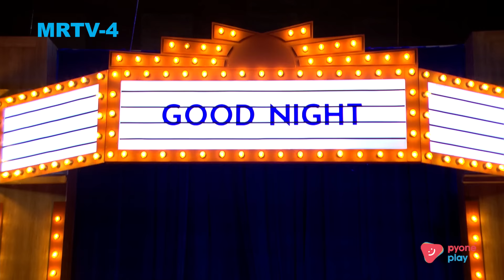လွှမ်းပိုင် နဲ့ ထွန်းပုလဲရတနာ အကြောင်းစပ်စုထားတာလေး | Good Night Show Myanmar | Channel 7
ပွဲစားဇော်ကြီး နဲ့ ကလေးဆန်ပြီးချွဲတတ်တဲ့ ထွန်းပုလဲရတနာ တို့ရဲ့ကျော်ဇော်မော်ဇော်ရိုက်ကူးခဲ့စဉ်ကအမှတ်တရ အကြောင်းတွေကို ကြည့်လိုက်ရအောင် ...

Channel 7 ရုပ်သံလိုင်း ရဲ့ Good Night Show အစီအစဉ်ကိုကြည့်ရှုလိုက်ရအောင် ...
 🗓 Every Friday  🕘 9:00 PM